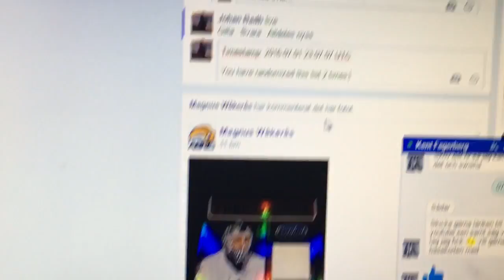trim 523AF5F6 A9A7 417C 8E4B C6B11B573901